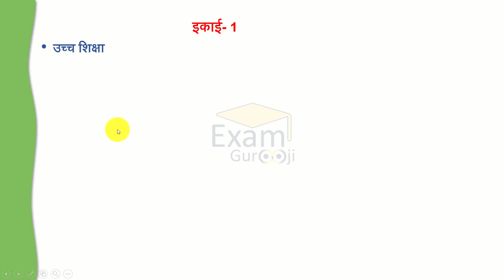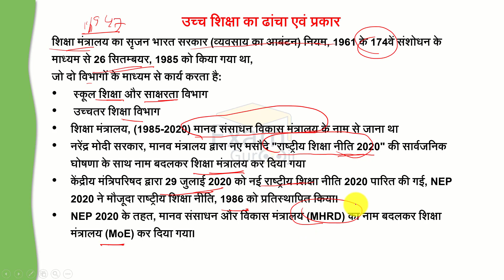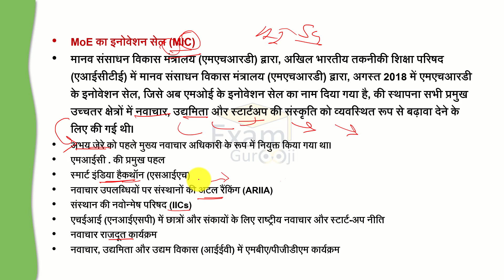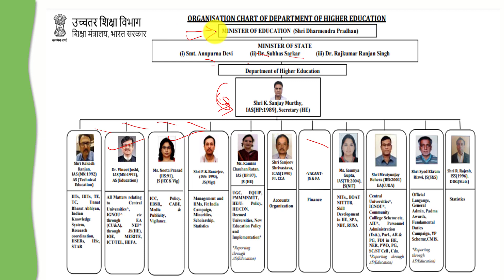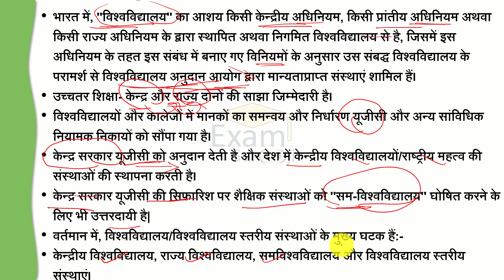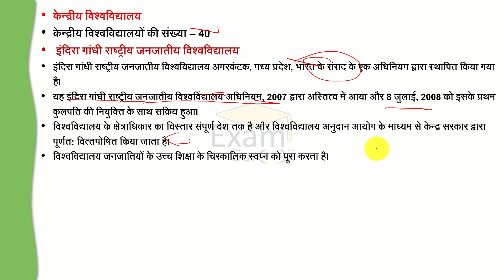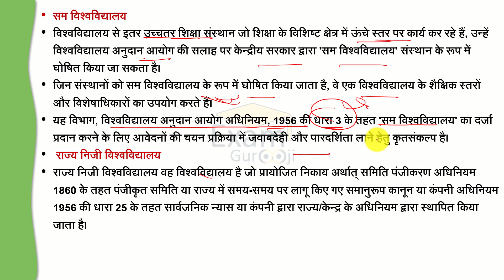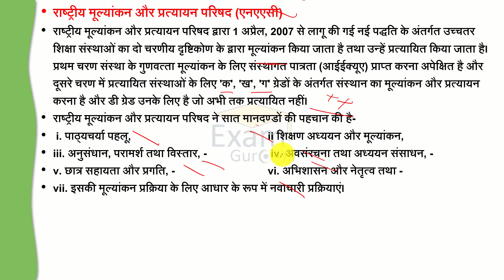MPPSC Assistant Registrar 2022 / इकाई- 1 / उच्च शिक्षा / Lecture – 1 By neelesh_tiwari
MPPSCAssistantRegistrar2022 / इकाई- 1 / उच्च शिक्षा / Lecture – 1